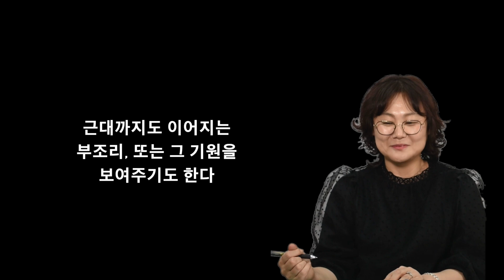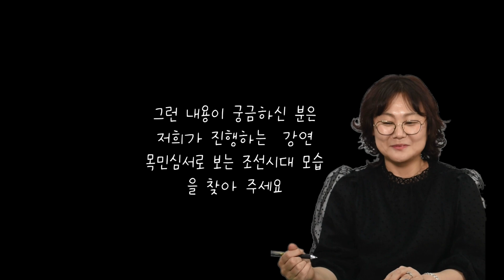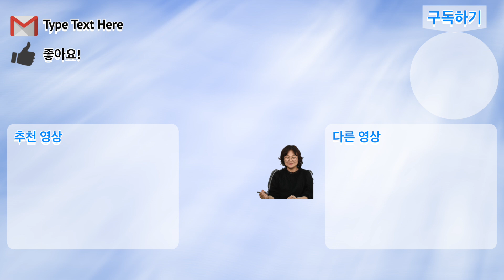[인문채널 휴의 Library] 정약용의 목민심서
정약용의 대표작 목민심서. 정약용이 목민심서를 쓴 이유, 목민심서의 내용
* 정약용의 목민심서로 보는 조선후기 모습 - 강좌 바로 가기